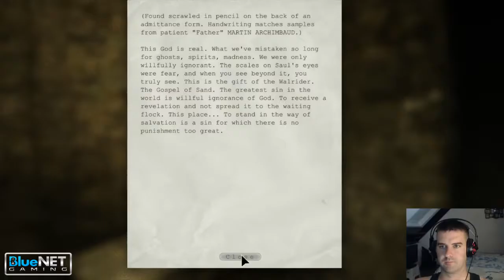✪ OUTLAST ✪ Don't Drop Your Soap ✪ Episode 4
After seeing the demo of Outlast 2 on Pewdiepie's channel i knew i needed to get that game when it launches. But until then i want to have played Outlast 1, i got the game on Steam for only a few dollars.

The game made me shit myself, the jumpscare are crazy! :-)

Well hope you enjoy the video as much as i enjoyed playing it!

❤ Have Fun! ❤